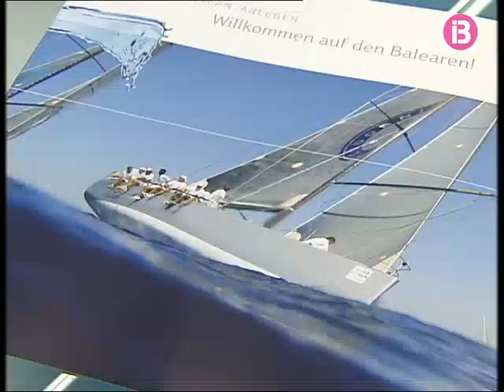Fira nautica Hamburg